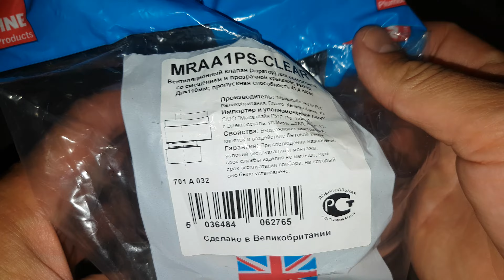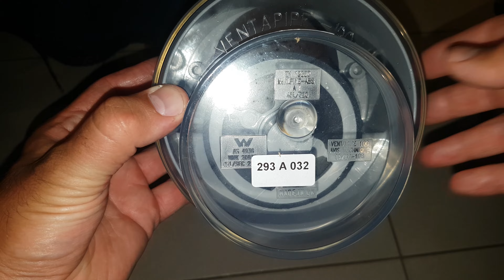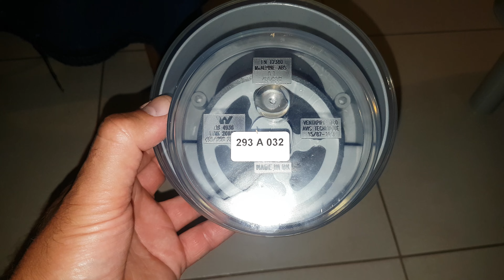Вакуумный клапан для канализации McAlpine 110 мм прозрачный со смещением (MRAA1PS-CLEAR)